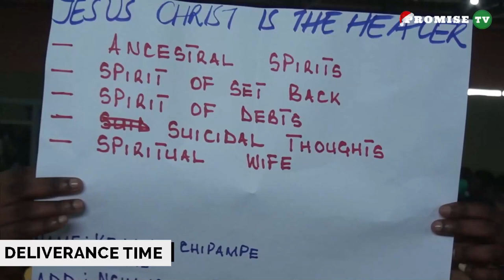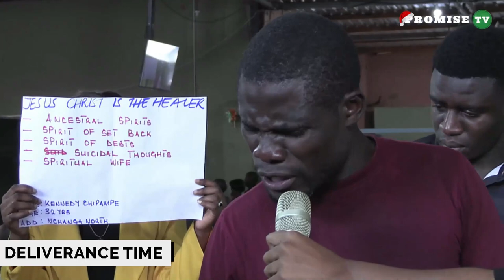IT'S A COUNT DOWN TO CROSSOVER NIGHT 2022 T0 2023